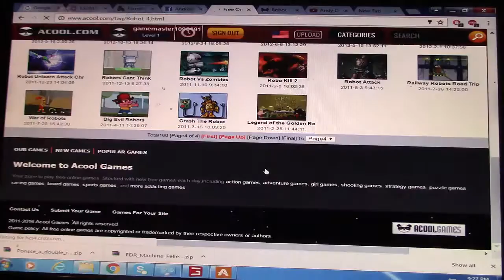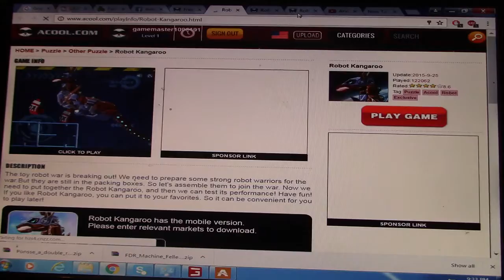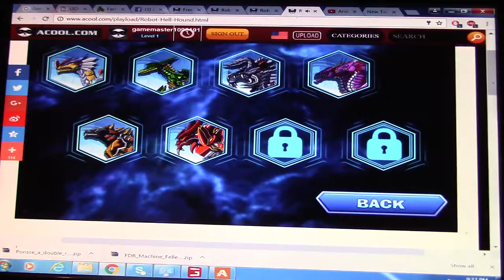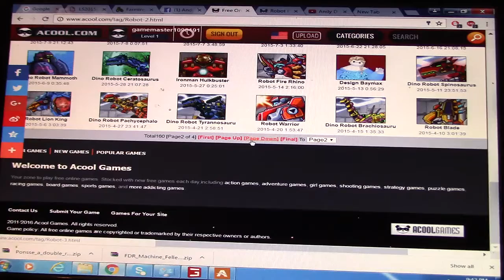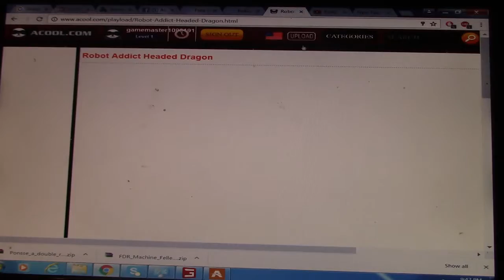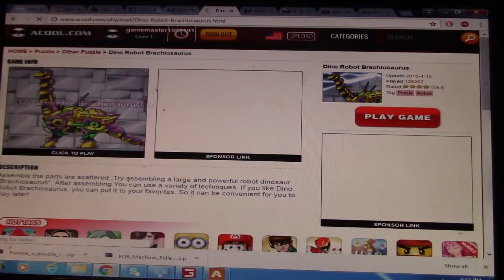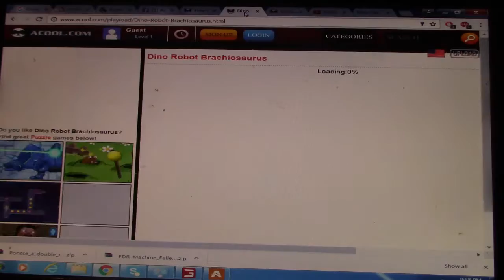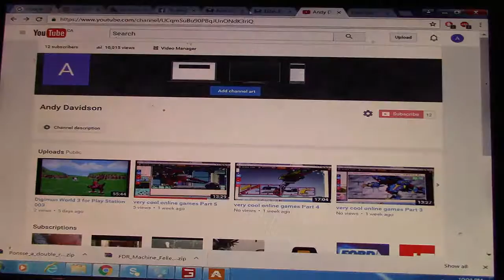6 or 7 Dino Robot built and battled 004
Hi there. I have  made 7 Different Dino Robots tonight. you will see.  Robot Hell Hound, Robot Addict Headed Dragon, Dino Robot Therizinosaurus, Dino Robot Allosaurus, Robot Kangaroo, Robot Eagle. I got more others  going to be ready and know which ones going to be next I think you going to like it too.